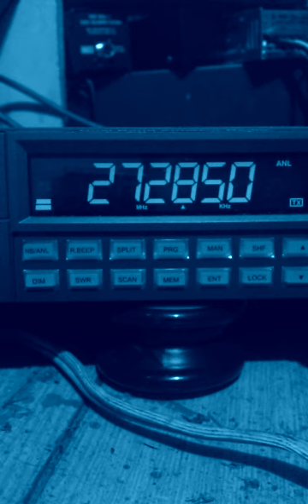October 22, 2015 3:53 PM